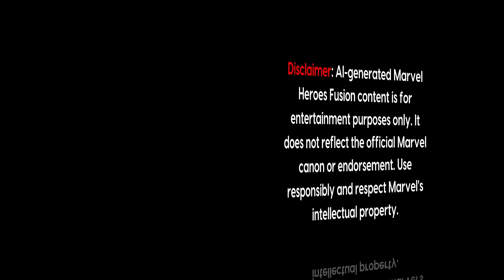💥Marvel Heroes Fusion, Avengers Heroes Fusion, Marvel Heroes Combined Awaken, AI Style 💥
🆚Marvel Heroes Fusion, Avengers Heroes Fusion, Marvel Heroes Combined Awaken, AI Style , Funny Reactions. Hello and welcome to the Heroes Fusion Channel! The thrilling realm of superhero fusion If you've ever pondered what would happen if your favorite heroes from different universes or timelines joined forces, or if you've come up with your own legendary hero pairings, this is the spot for you.
We post films on this channel that highlight heroes' fusion notions, such as fan art, fan fiction, and debates of popular heroes' fusion theories. We also look at how different heroes might collaborate, taking into account their different talents, personalities, and backstories.
Our goal is to provide a fun, inventive, and welcoming environment for fans of all ages to gather and share their love of heroic fusion. We hope you'll join us on this voyage, whether you're a casual fan or a die-hard fan.

⌚Timestamps:
0:00 - Intro
0:17 - Ironman and Captain America
0:39 - Ironman and Invisible Woman
1:47 - Ironman and Dr. Strange
2:00 - Ironman and Gamora
2:44 - Ironman and Thor
3:08 - Ironman and Scarlet Witch

⚡Video Editing Tools:
      Filmora X
      Canva Pro